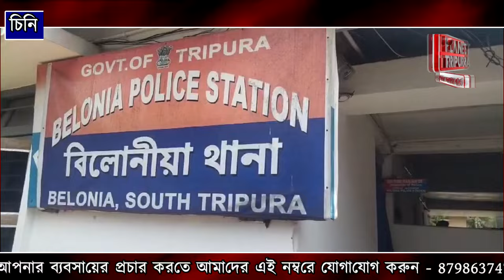বিলোনিয়ায় পাচারকারীর হাতে আক্রান্ত পুলিশ | Planet Tripura News | belonia cini pacharkari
সুশাসনে নিগৃহীত হল বিলোনিয়া থানার পুলিশ , দায়িত্ব পালন করতে গিয়ে এই ঘটনা । পাচারকারীদের দুরাতন্ম দিন দিন বাড়ছে বিলোনিয়া শহর জুড়ে।

Audio Credits:-
Planet Tripura News